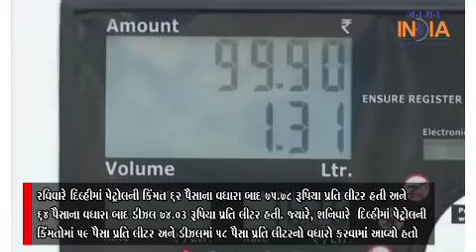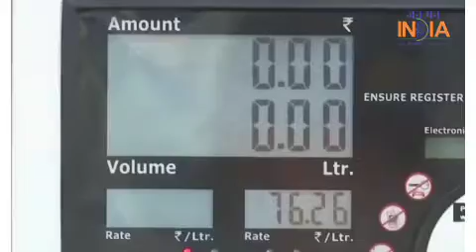સતત 9માં દિવસે પેટ્રોલ-ડીઝલના ભાવમાં ભડાકો, જાણો આજની કિંમત